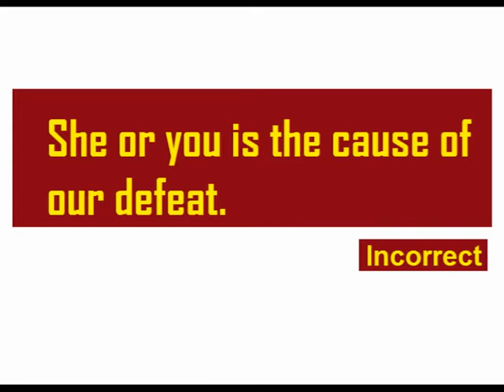Correction Rule No. 96 | Common Errors in English | FA FSc BA ADP B.Com BS Grammar | Bhutta Academe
English Grammar Topics List
Nouns
Gendered nouns
Singular and plural nouns including irregular plural nouns
Countable and uncountable nouns
Definite pronouns
Indefinite pronouns
Compound nouns
Capitalization rules for nouns
Nationalities in English
Forming the possessive
Adjectives
Definition of adjectives
Recognizing and placing adjectives in sentences
The order of adjectives when using several in a row
Forming comparative and superlative adjectives
Using adjectives to compare attributes
Adjectives describing equal quantities
Adjectives describing unequal quantities
Adverbs
What adverbs are and what they are for
Forming adverbs from adjectives
Forming the comparative and the superlative of adverbs
Adverbs of certainty
Viewpoint and commenting adverbs
Relative adverbs
Interrogative adverbs
Determiners
Definite article : the
Indefinite articles : a, an
Demonstratives: this, that, these, those
Pronouns and possessive determiners : my, your, his, her, its, our, their
Quantifiers : a few, a little, much, many, a lot of, most, some, any, enough
Numbers : one, ten, thirty
Distributives : all, both, half, either, neither, each, every
Difference words : other, another
Pre-determiners : such, what, rather, quite
Verbs & verb tenses
Present tenses in English Examples
Simple present tense They walk home.
Present continuous tense They are walking home.
Simple past tense Peter lived in China in 1965.
Past continuous tense I was reading when she arrived.
Perfect tenses in English
Present perfect tense I have lived here since 1987.
Present perfect continuous I have been living here for years.
Past perfect We had been to see her several times before she visited us.
Past perfect continuous He had been watching her for some time when she turned and smiled.
Future perfect We will have arrived in the States by the time you get this letter.
Future perfect continuous By the end of your course, you will have been studying for five years.
Future tenses in English
Simple future tense They will go to Italy next week.
Future continuous tense I will be travelling by train.
Conditional tenses in English
Zero conditional If ice gets hot it melts.
Type 1 conditional If he is late I will be angry.
Type 2 conditional If he was in Australia he would be getting up now.
Type 3 conditional She would have visited me if she had had time.
Mixed conditional I would be playing tennis if I hadn’t broken my arm.
The -ing forms in English
Gerund I like swimming.
Present participle She goes running every morning.
Infinitives
Passive voice
Speech
Direct and indirect speech
Tense changes when reporting speech
Changing time and place references when reporting speech
Question forms and reporting speech
Verbs used for reporting speech in English
Reporting orders, requests, and suggestions
Reporting hopes, intentions, and promises
Punctuation
The period (or full stop in British English)
The comma
The exclamation mark
The question mark
The colon
The semicolon
The quotation mark
The apostrophe
The hyphen and the dash
Parentheses and brackets
Relative clauses
Defining clauses
Non-defining clauses

Modern Essays:

1. Pakistan and the modern World
2. The Eclipse
3. Whistling of Birds
4. Take the Plunge
5. Nagasaki, Auguest 9, 1945
6. Walking on the Moon
7. My Grandfather
8. My Tailor
9. The Beauty Industry
10. Are Doctors Men of Science
11. Hosts and Guests
12. The Bachelor's Dilemma
13. Tolerance
14. On saying Please
15. To Err is Human
16. Gossip
17. Science and Values
18. Super
19. From the Policeman and a Moral
20. The Vitamins